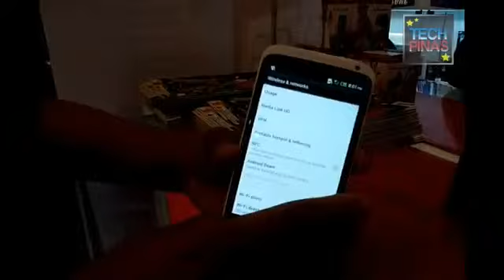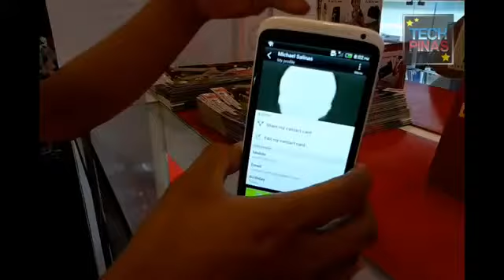HTC One X Philippines Demo, In The Flesh, TechPinas Exclusive335